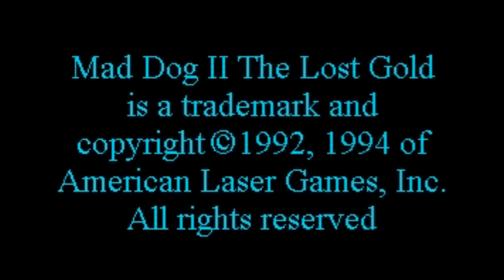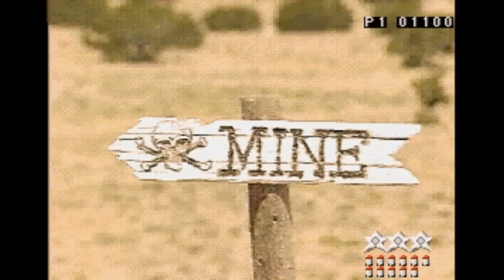Mad Dog II: The Lost Gold (Sega CD) Playthrough - NintendoComplete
A complete playthrough of American Laser Games' 1994 Sega CD FMV light-gun shooter, Mad Dog II: The Lost Gold.

A thoroughly excellent sequel to the classic LaserDisc Mad Dog McCree. This plays pretty smoothly, but (like many of ALG's Sega CD titles) have so much dithering that you can't see some of the bad guys - you actually have to memorize where they'll come from and anticipate when they'll show up. This effectively ruins a few scenes in the game, but if you can figure it out, this isn't a bad time to play :) Just about every other port is better than this, though.

This playthrough shows all of the possible paths. When one ends, I edit in the playthrough of the next. Once the third path is finished, the video continues from where all three of the usual paths converge.